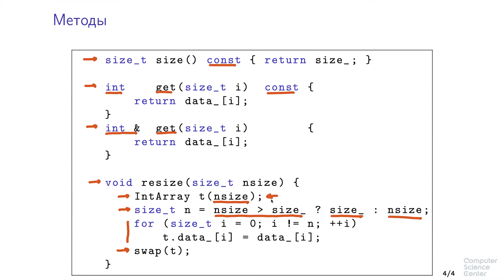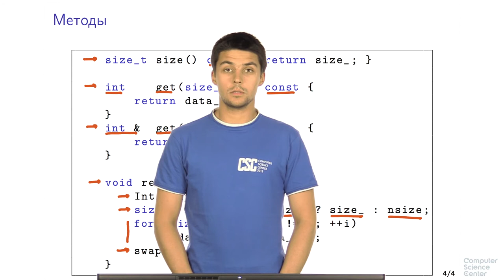Программирование на языке C++ - 129 урок. Класс массива